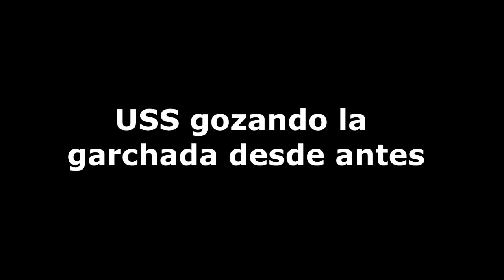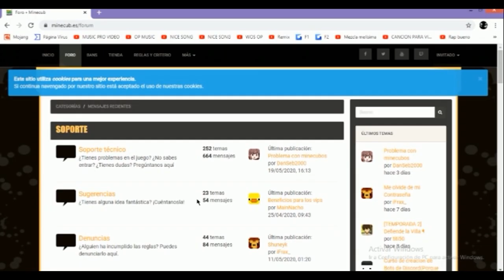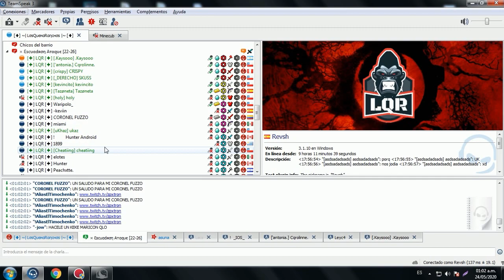EXHIBICION LIGA II LQR vs USS II TEAMCHORO ON TOP